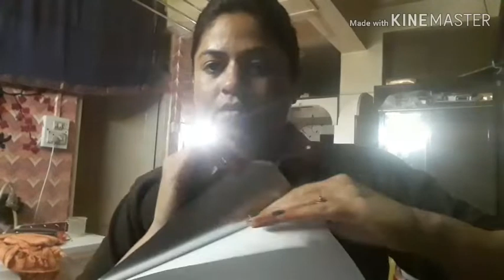माझ्या रुमचा कायापालट मी कसा केला पहा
blue vinyl